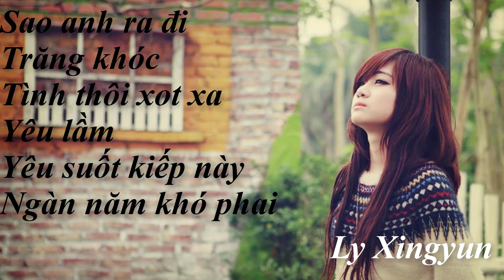Nhạc hoa lời việt hay nhất với những ca khúc triệu người mê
Đây là album nhạc hoa hay với những ca khúc thể hiện một tình yêu lơ lầm ..
Xin mời các bạn cũng nghe..mọi y kiến đóng góp xin mời các bạn để lại ở phần commet bên dưới , nhớ like share và đang ký để ủng hộ chúng tôi